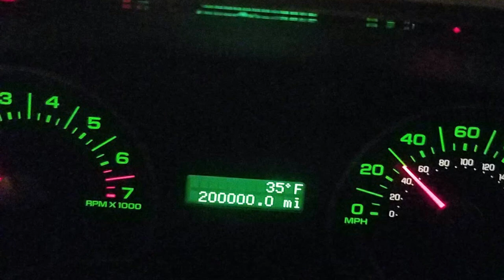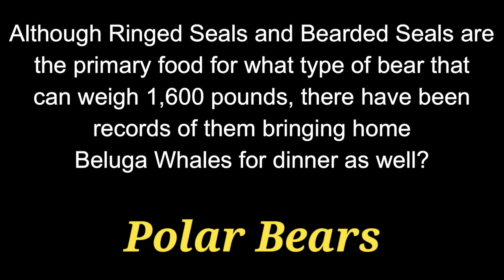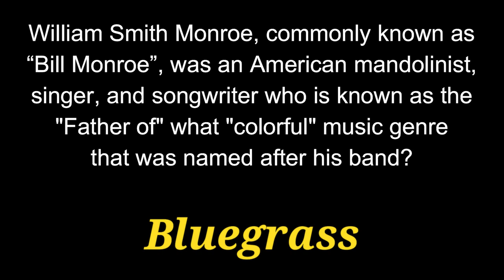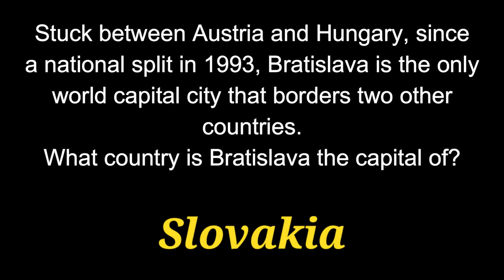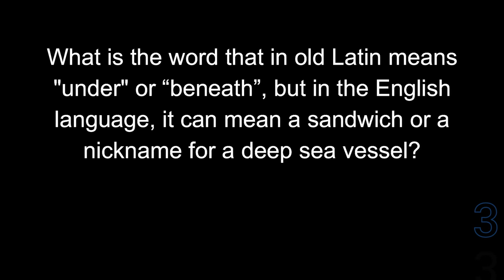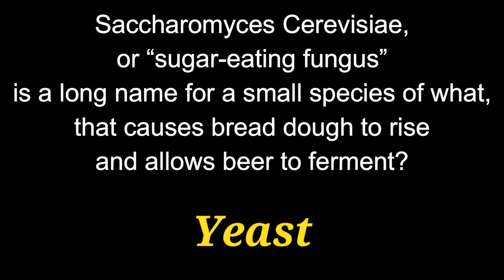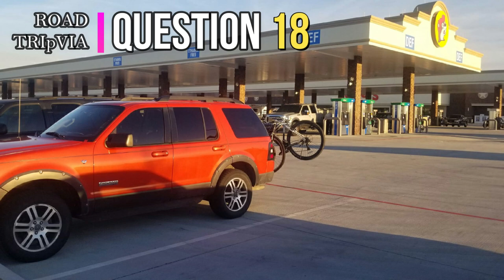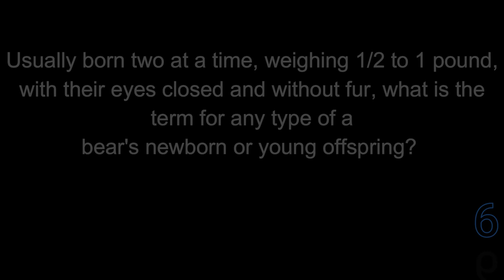Random Trivia Pub Quiz #10 - 21 Questions -General Knowledge, Mixed Categories{ROAD TRIpVIA- ep:587]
Random Trivia Pub Quiz #10
21 Random Category Questions -
EPISODE 587 |

21 Questions / 13:17 Minutes

A pub quiz is a quiz held in a pub or bar. These events are also called quiz nights, trivia nights, or bar trivia  and may be held in other settings. Pub quizzes may attract customers to a pub who are not found there on other days. The pub quiz is a modern example of a pub game. Although different pub quizzes can cover a range of formats and topics, they have many features in common. The pub quiz was established in the UK in the 1970s by Burns and Porter and became part of British culture. The Great British Pub Quiz challenge is an annual event. In continental Europe, pub quizzes are a staple event at Irish pubs, where they are usually held in English.
In the U.S., trivia nights are sometimes used as fundraisers for nonprofit organizations, and these are very common in the Greater St. Louis area

The largest pub quiz, according to the Guinness Book of Records, was the "Quiz for Life", held at the Flanders Expo Halls in Ghent, Belgium, on 11 December 2010 with 2,280 participants. The annual "World famous pub quiz" in Birmingham counted approximately 2700 participants across 260 teams in August 2016

The pub quiz was established in the UK in the 1970s, mainly by a company called Burns and Porter, to get people in to pubs on quieter nights. Popularity grew and grew over the next few years from just 30 teams to 10,000 playing each week in a Burns and Porter quiz.  Redtooth runs an annual Great British Pub Quiz challenge, with more than 600 pubs taking part in 2012.
A 2009 study put the number of regular weekly pub quizzes in the UK at 22,445, and one website has counted approximately 2,000 regular weekly quizzes in the US.
On 4 May 2017 the first ever online pub quiz took place, run by Primordial Radio in the United Kingdom. It used existing technologies of a YouTube live stream and the answer sheet by survey monkey.